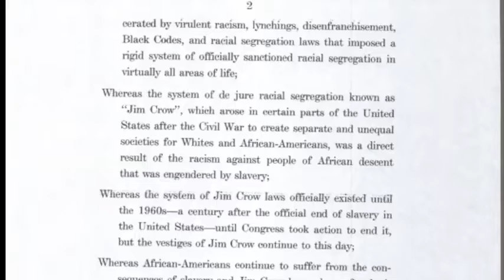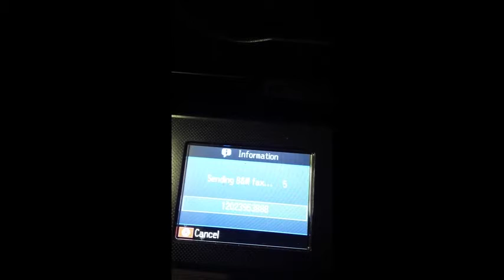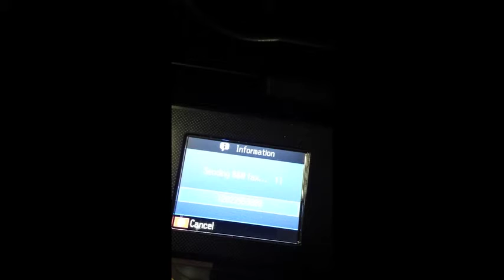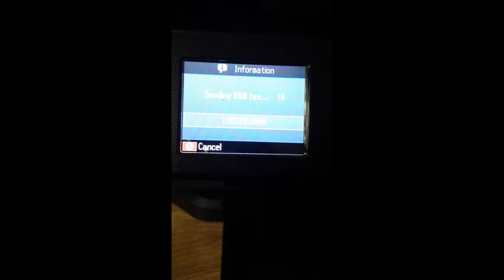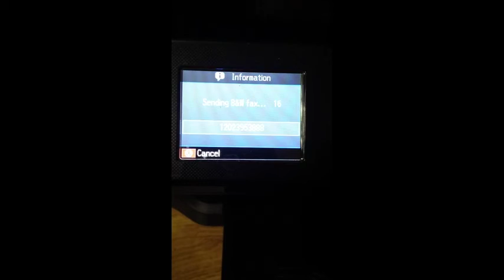STANDARD FORM 181FAXED TO THE OFFICE OF MANAGEMENT & BUDGET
STANDARD FORM 181FAXED TO THE OFFICE OF MANAGEMENT AND BUDGET FOR TRAVIS PRIESTER® FEBRUARY 23, 2015.